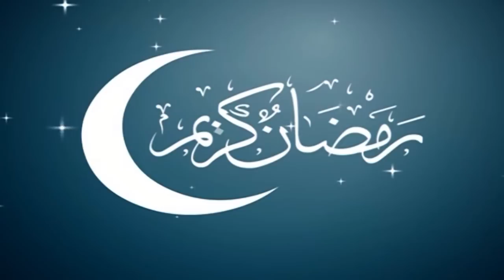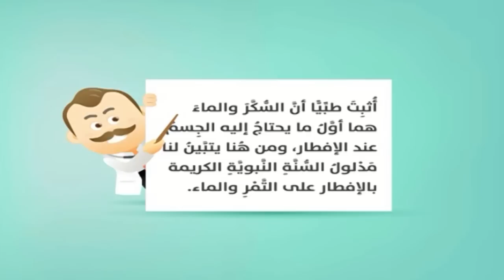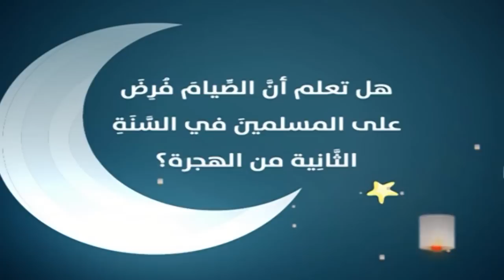هوا نون - رمضان - الحلقة 1 - الجزء 2